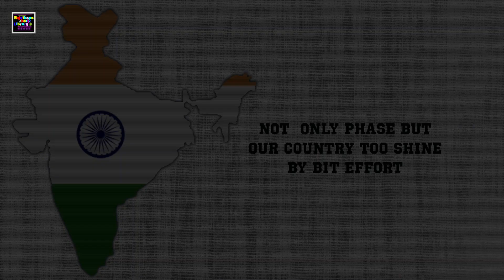Swachh Bharat Abhiyaan/Reflection/ 2016/ latest must watch short film..NFDC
Artist ; Himashree Kalita
Concept ; Raju Thapa
One Line Yashpal Sharma
Assistant director : Neeraj Singh
Directed By Raju Thapa